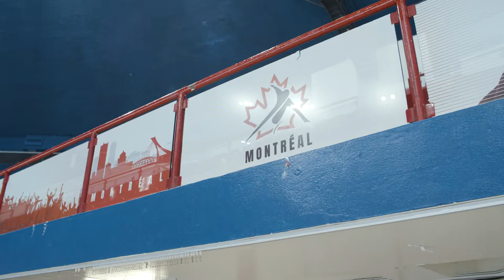Kim Boutin notre oeuf champion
Découvrez notre œuf champion à l'entraînement et en cuisine !